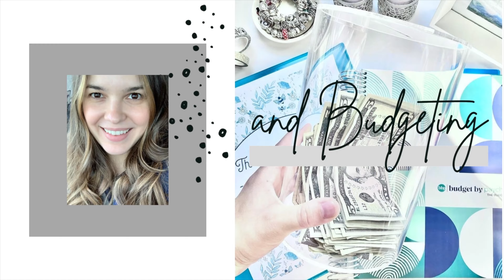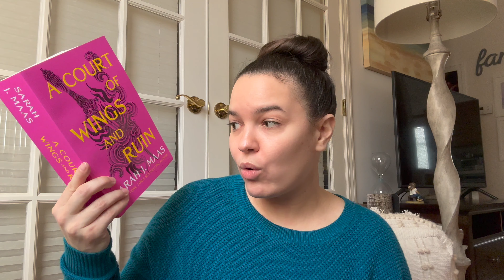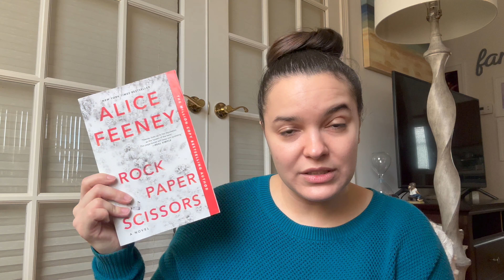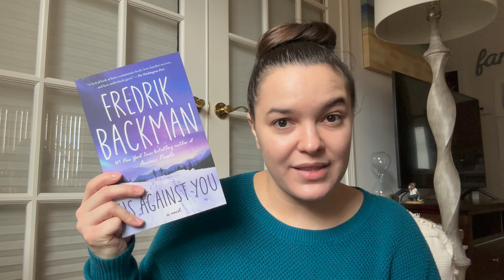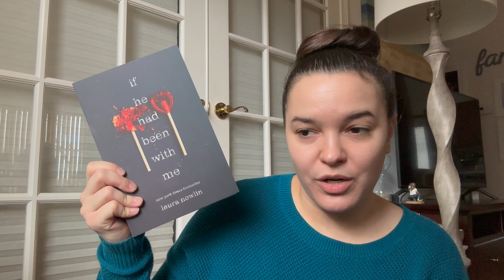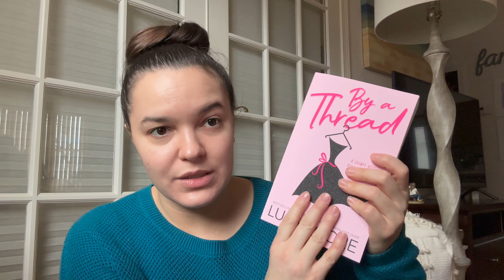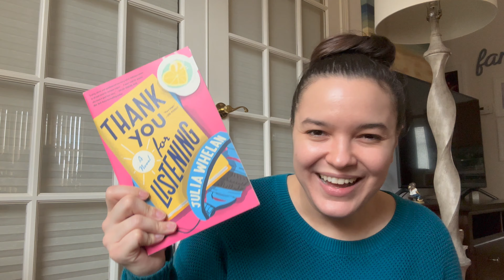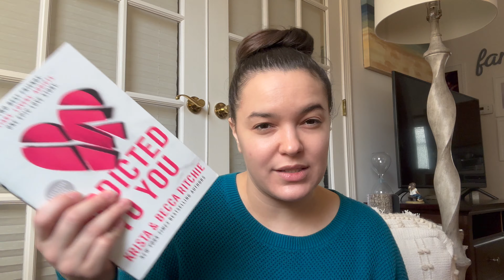March 2023 Book Haul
Watch as I share the books that I purchased in my March 2023 book haul!

My Etsy shop
My Book Wishlist